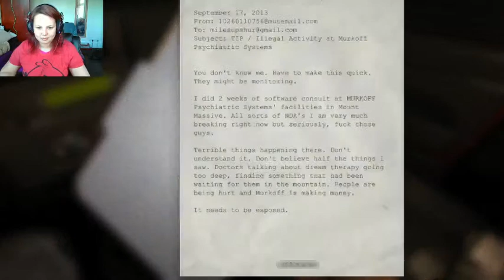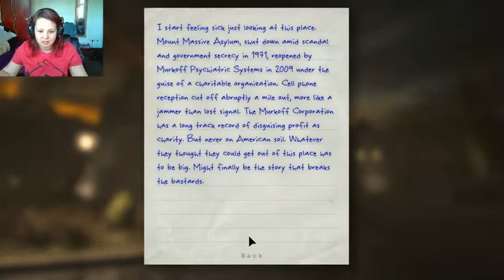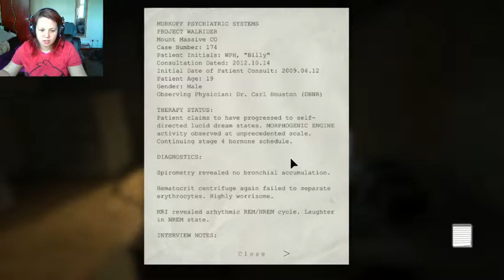Let's Play - Outlast #1